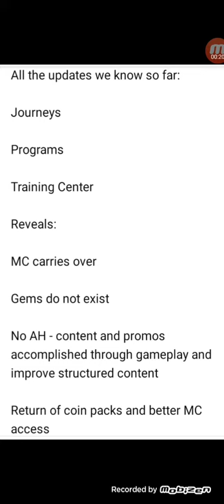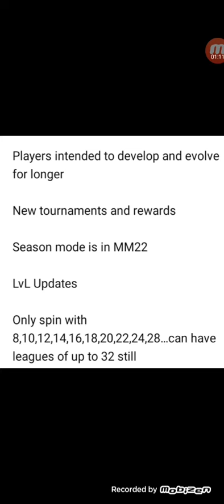MADDEN MOBILE 22!_ ALL UPDATED FOR NOW